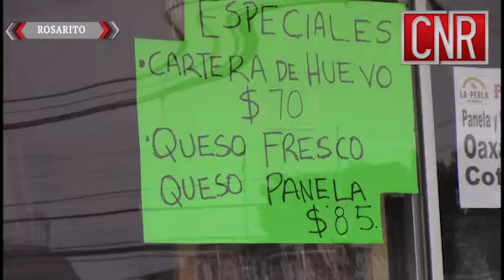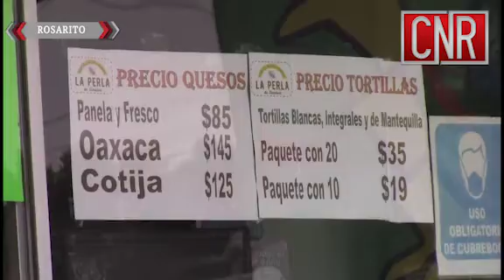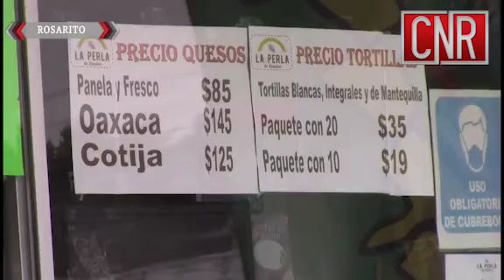CNR Rosarito Aumento de el precio de la canasta básica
Si bien sabemos el aumento que se presentó en las últimas semanas sobre el gran aumento que se ha estado presentando esto en lo principal que son huevo, tortillas, gaz entre otras importantes cosas por eso la gente se ve inconforme por qué no todos tienen el dinero para comprar cosas.